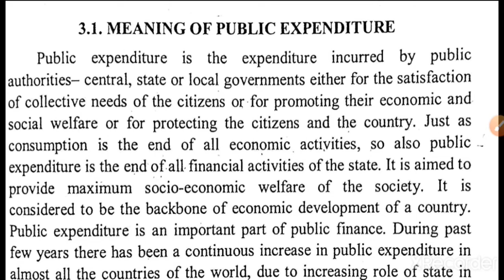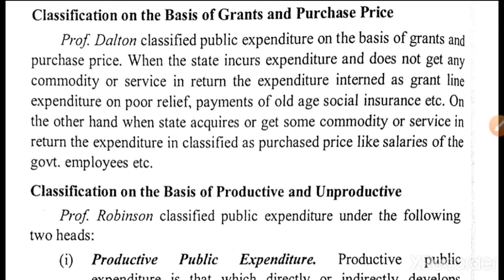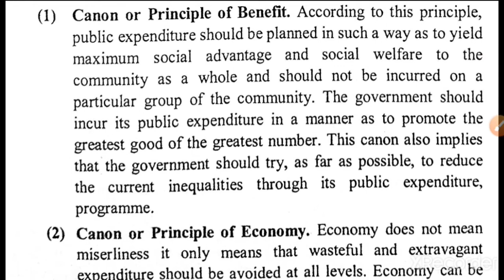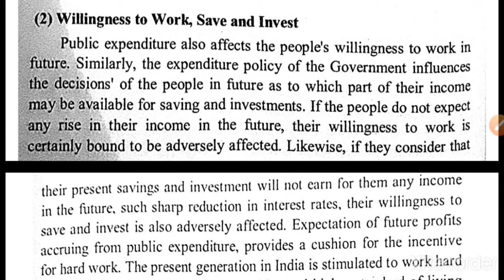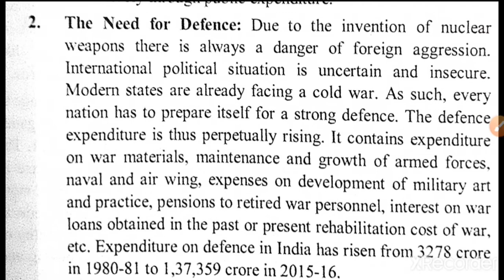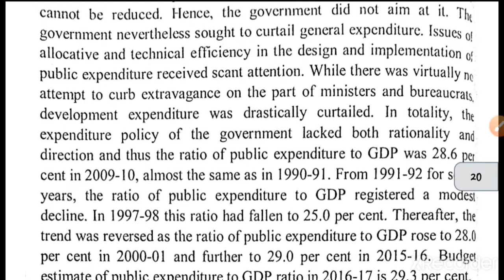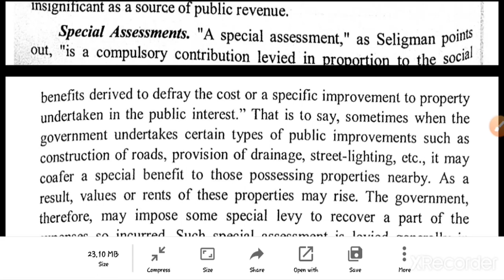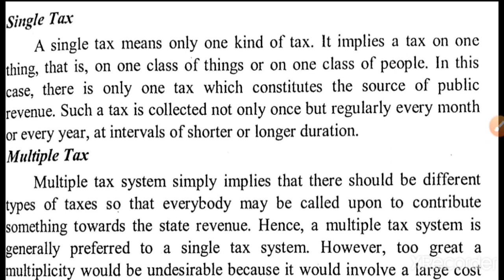Complete Economics (latest pattern) of 6th under graduation (JU) 👉Part-2 (Last part)👈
Join us for pdf file on 👉 telegram- GK current affairs regular SA